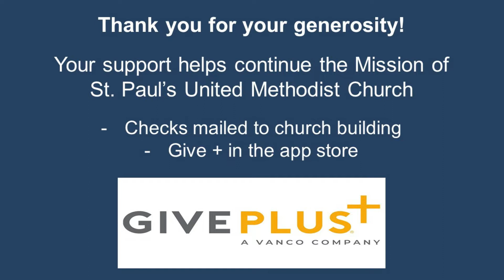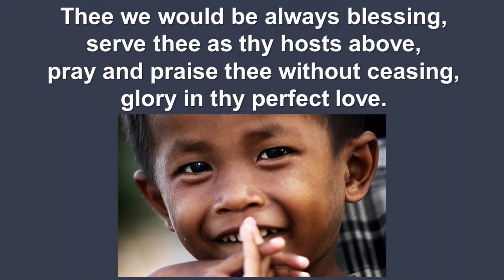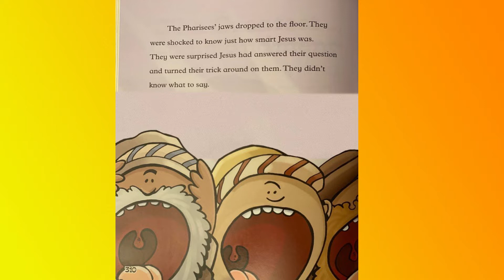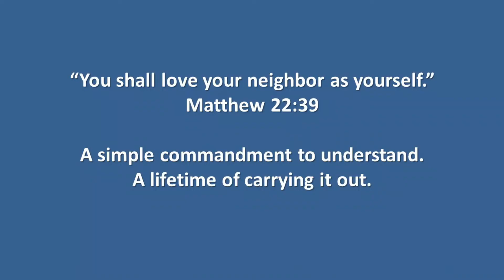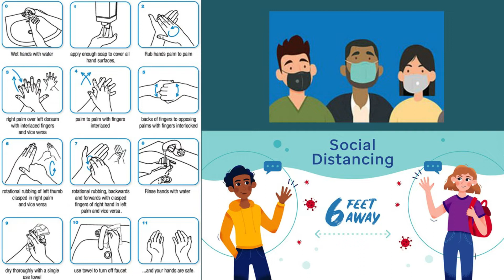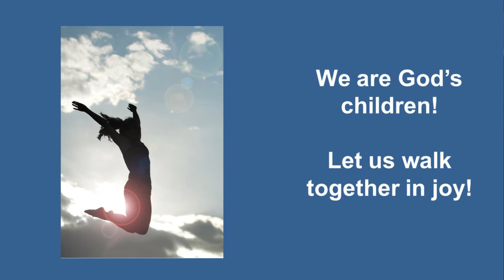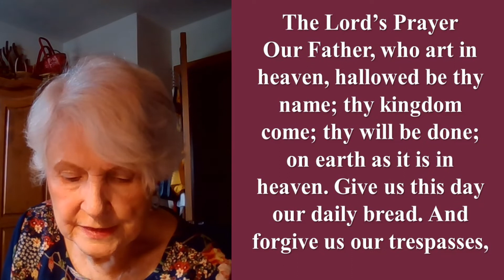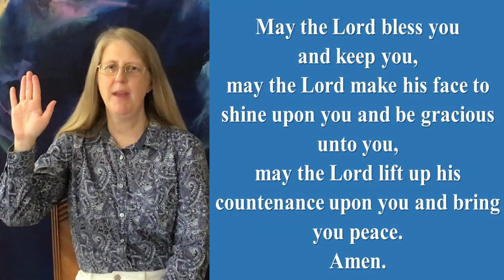September 6th worship at St Paul's UMC